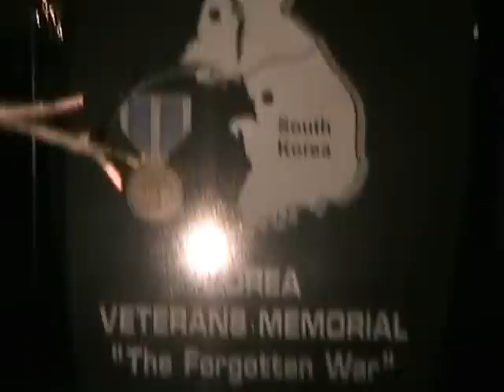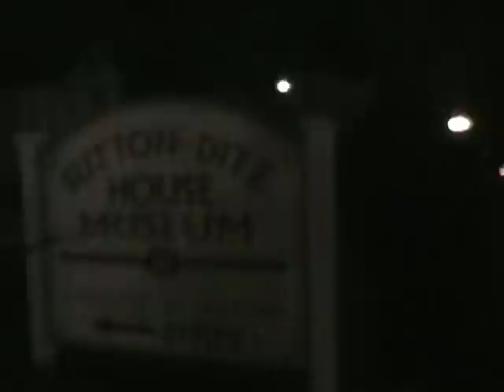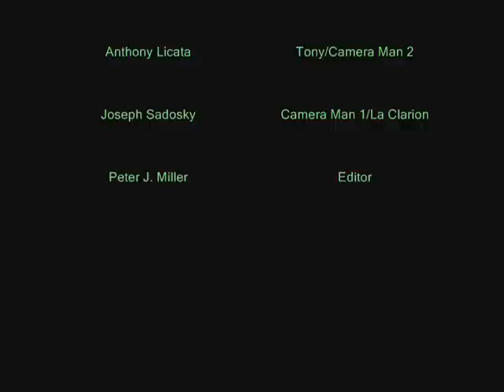World Of Warcraft Freak Out 2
Kid goes crazy over WOW and family thinks he might die!